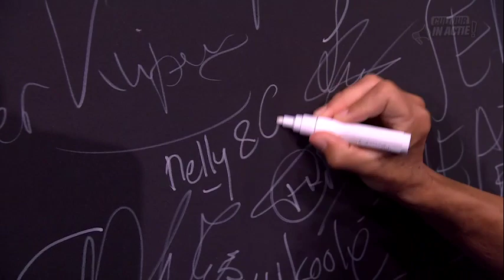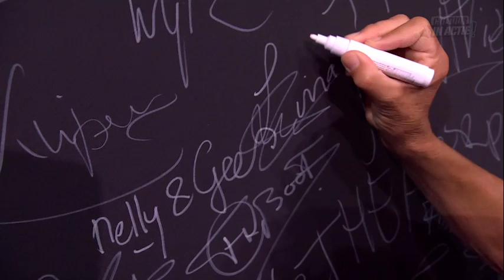Nelly van der Geest - Cultuur in Actie!